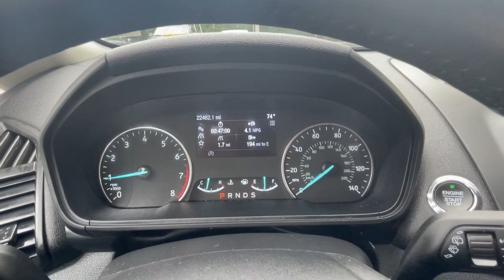2018 Ford EcoSport Tinton Falls, Red Bank, Long Branch, Monmouth Beach, Eatontown, NJ 16244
Shadow Black Used 2018 Ford EcoSport available in Red Bank, New Jersey at George Wall Ford Lincoln. Servicing the Tinton Falls, Long Branch, Monmouth Beach, Eatontown, NJ area.